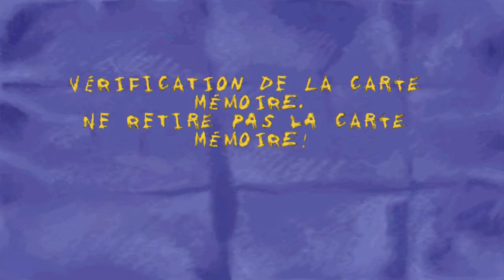Une Faim de Loup - Niveau 13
Ici, il faudra que Ralph arrive à piquer un des deux moutons de Sam en utilisant les deux sans qu'il s'en aperçoive, puis qu'il se débrouille pour que Sam le Pirate quitte son bateau afin qu'il y emmène le mouton.